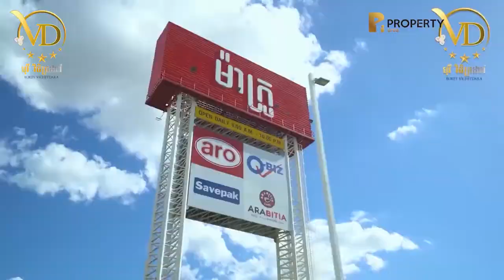វិធីសាស្ត្រនៃការឈានឡើងនូវមូលដ្ឋានជីវិត" | ឧកញ៉ា ភិរម្យ វិចិត្រដារ៉ា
ប្រធានបទ "វិធីសាស្ត្រនៃការឈានឡើងនូវមូលដ្ឋានជីវិត" | ឧកញ៉ា ភិរម្យ វិចិត្រដារ៉ា